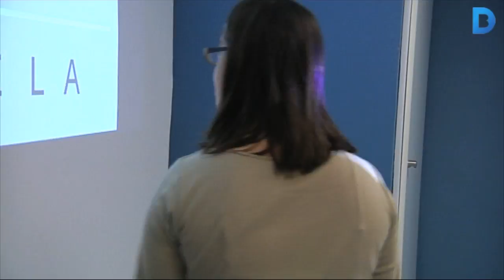El taller ocupacional Paideia, en marxa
El taller ocupacional Paideia ha obert les portes aquest curs 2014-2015. És la continuació de l'escola d'educació especial i l'objectiu és que els usuaris del centre facin el pas a la vida adulta. Per això, a més de continuar amb la formació acadèmica, fan activitats enfocades a adquirir més autonomia i ha consolidar hàbits de treball. De moment, són 22 usuaris. Més informació